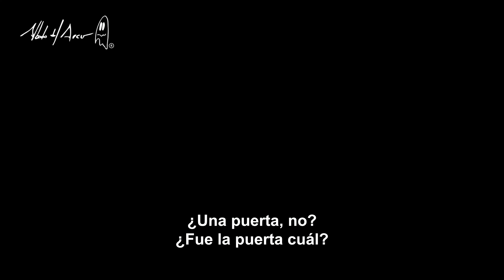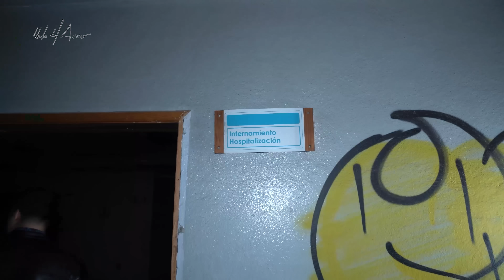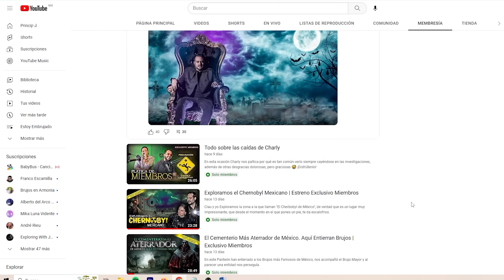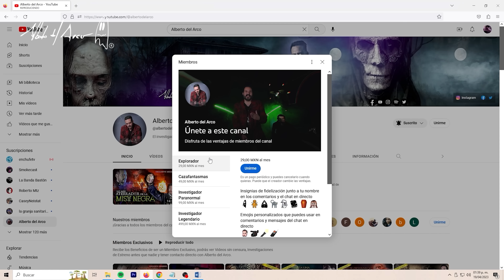Las Ánimas No nos Querían en este Hospital